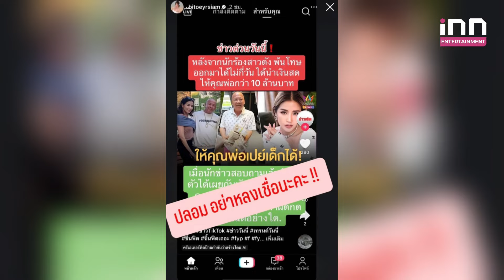“ใบเตย อาร์สยาม” ลั่นไม่จริงข่าวให้เงินพ่อ10ล้านเปย์เด็ก วอนคนอย่าหลงเชื่อ | iNN Entertainment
ล่าสุดทางด้านสาว “ใบเตย อาร์สยาม” ได้ออกมาชี้แจงด่วน หวั่นคนจะเข้าใจผิดไปมากกว่านี้ โดยการโพสต์ข่าวภาพดังกล่าวลงในไอจีสตอรี่พร้อมเขียนแคปชั่นว่า “ปลอม อย่าหลงเชื่อนะคะ”